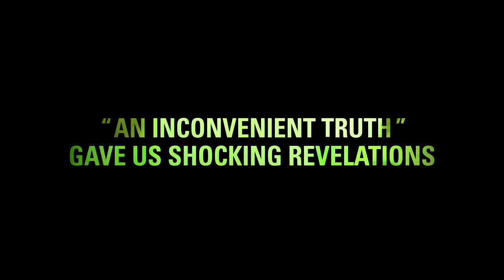Fuel - Theatrical Trailer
Coming to Theaters Nationwide in September! for more information.